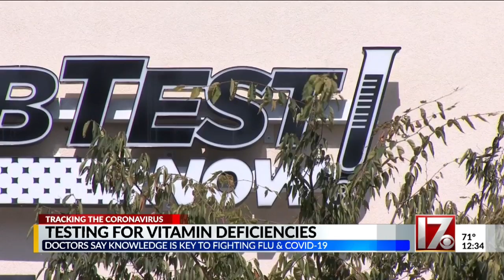Triangle health expert says 'knowledge is key' to battling ongoing pandemic coupled with flu season